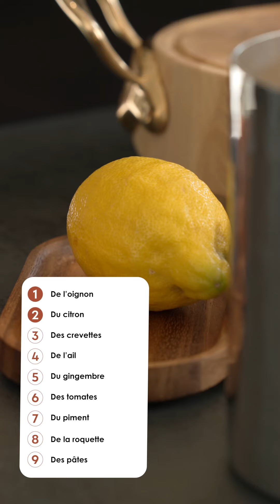La Recette de Finn Russel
FINN RUSSELL - 70 SELECTIONS EN EQUIPE NATIONALE D’ECOSSE

Finn Alastair Russell est un joueur international écossais de rugby à XV évoluant au poste de demi d'ouverture. En 2023, il fait partie de la liste définitive des 33 joueurs convoqués pour disputer la Coupe du monde 2023 sous banière écossaise, le «XV du chardon».

On le dit à la fois génial et imprévisible, on vous assure qu’il l’a été aussi en cuisine avec Mauviel1830 !!!

A vos fourneaux pour suivre le Chef Russell et sa recette de famille.